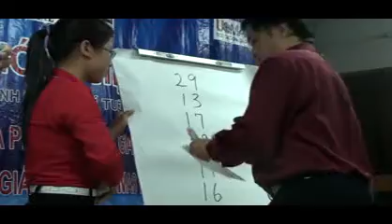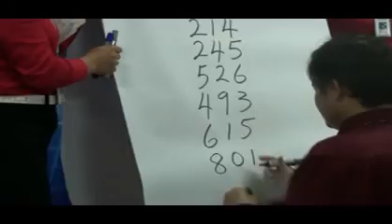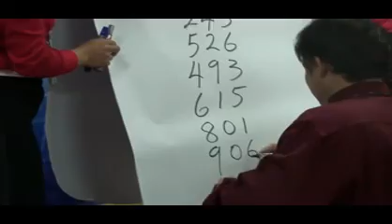Vietnam, Hanoi presentation at Thai Thinh primary school-part 2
It's amazing that young students from Malaysia can do calculation in some seconds